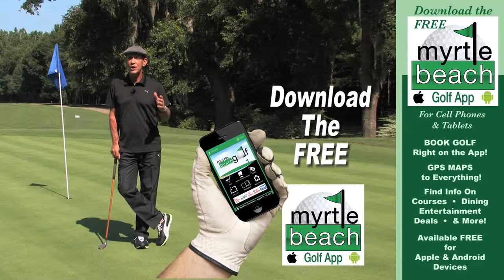The Sand Box with Hugh Royer & Mitch Laurance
Learn a simple trick to help you get out of the sand.